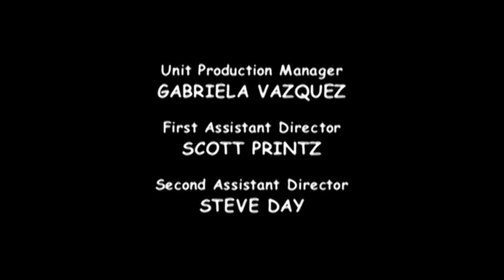closing to the tick the entire series! 2014 DVD